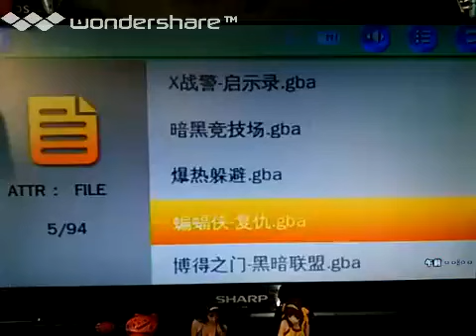[実況]「DARK ALLIANCE（GBA）」AC互換機 初見プレイ！